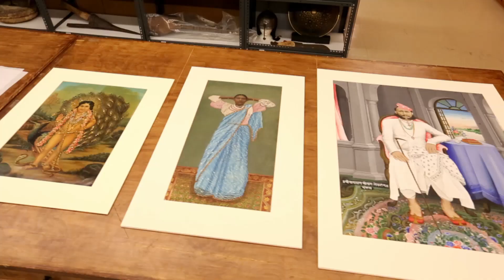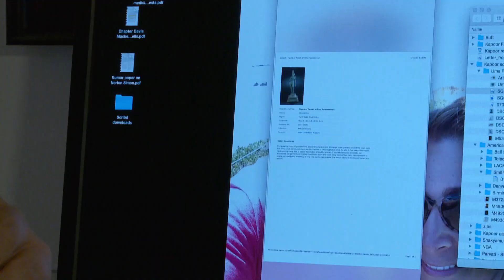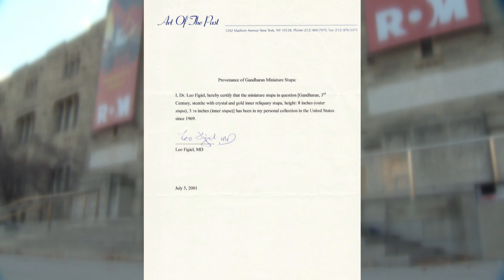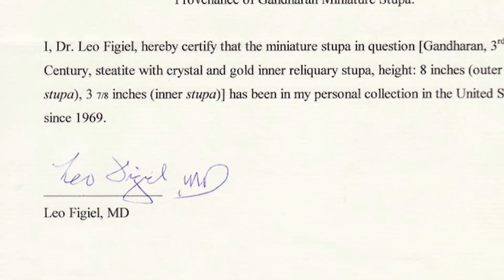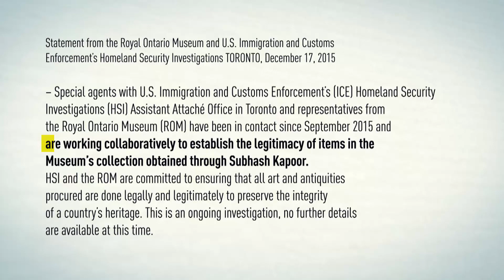Did Royal Ontario Museum Purchase Stolen Treasure?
Did one of Canada's most prestigious museums unknowingly purchase a dubious artifact?